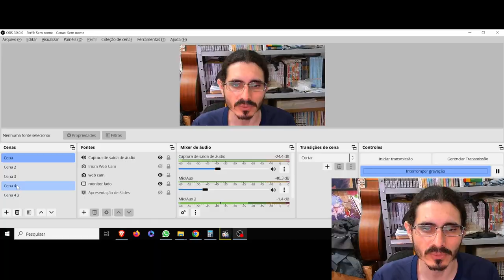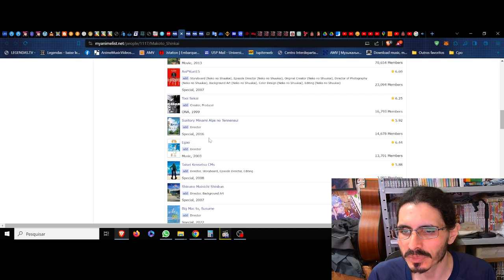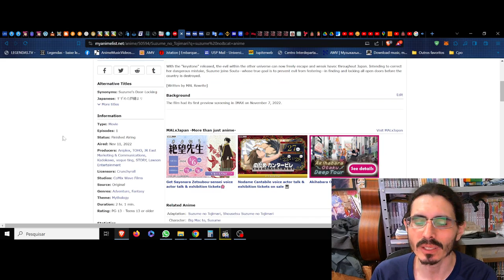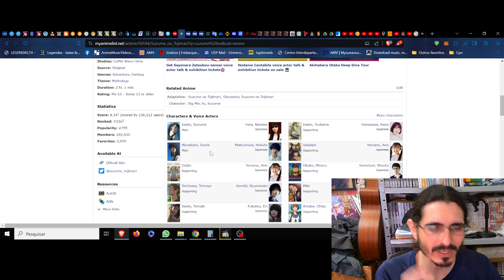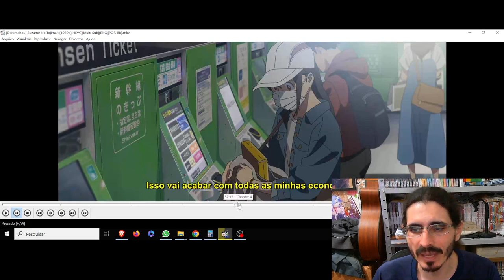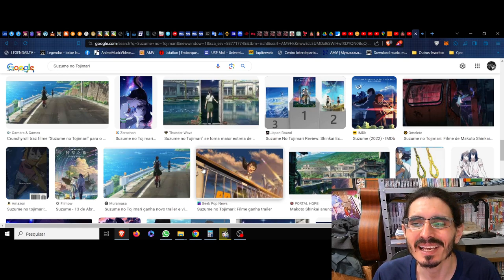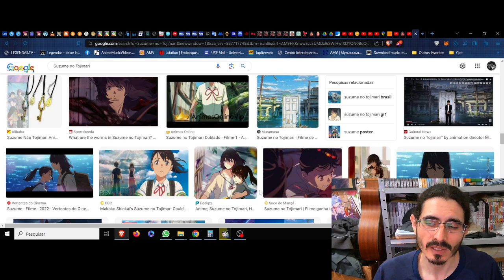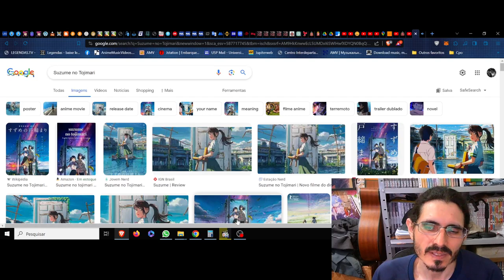(FD) Suzume no Tojimari. As dimensões do âmago humano, a despedida e o reencontro